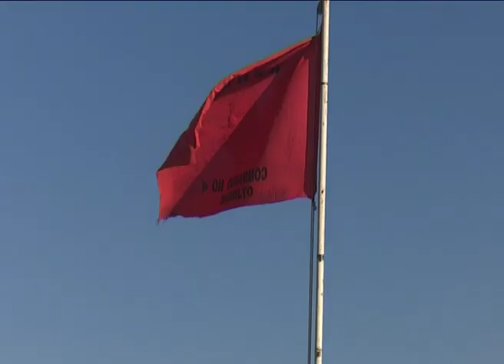Genocide descendants still divided over how the issue should be resolved with Germany - NBC